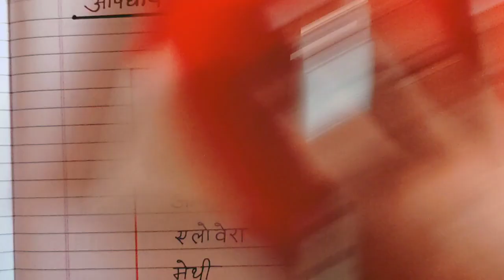Medicinal Plants/औषधीय पौधे/Aushadhi Paudho ke Naam/Medicinal Plants in Hindi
About Video :-

Hello! Friends.
Welcome to Priti Ki Pathshala...
Aaj ke is video, mein main sikhai hun Medicinal Plants Name yani ki Aushadhi Paudhe ke Naam hindi mein. Aushadhi paudhe yani aise Paudhe jinke kisi bhi bhag se dawai banai jati hain aise paudhe aushadhi paudhe kahalate hain. Aaj hum aise hi kuch aushadhi paudhon ke naam janege wo bhi hindi mein. Aagar aapko humara video pasand aaye toh please video ko LIKE kar dijiyega Aur channel ko SUBSCRIBE kar dijiyega aur ho sake to please is video ko apne friends aur family ke sath share bhi kar dijiyega taki wo bhi humara video dekh sake.

Aushadhi dene wale paudhon ke naam
Aushadhi paudhe kise kahate hain
Medicinal plants name in hindi for kids
For children medicinal plants name in hindi
Learn medicinal plants name in hindi
Aushadhi paudhe ke naam hindi mein
Hindi mein aushadhi paudhe ke naam
Medicinal plants name in hindi for class-1
Medicinal plants ke naam hindi mein
10 medicinal plants name in hindi

हिन्दी में औषधियों पौधे के नाम :-

    हिन्दी

 1) नीम
 2) तुलसी
 3) बेल
 4) आंवला
 5) एलोवेरा
 6) मेथी
 7) पुदीना
 8) अश्वगंधा
 9) पथरचटा
10) स्टीविया
11) खसखस गेंदा फूल
12) अजवाइन
13) अदरक

About Priti ki Pathshala :-

Hello,  Friends
Mera naam Priti Singh hai, aur aap sabhi ka mere channel Priti ki Pathshala par swagat hai. Friends iss channel par baccho ke study se related videos daali jaayegi. Jisme bahot hi easy aur majedaar tarike se samjhaya jaayega. jisse baccho ko samjhane me aasani ho aur aapko apne baccho ki study karane me help hogi.
Three subjects : English, Hindi, Maths in one channel. From basic ( ground level) to master.
Please aap hume support kare.

Priti singh
From :- Goa (india)